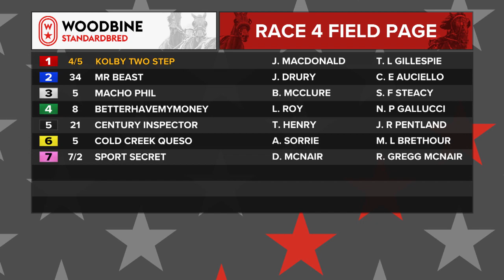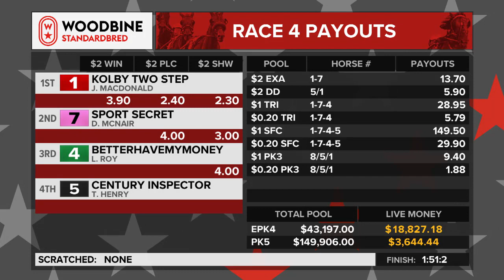Mohawk, Sbred, August 26, 2022 Race 4